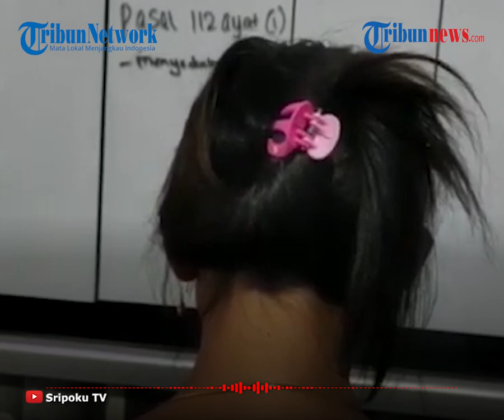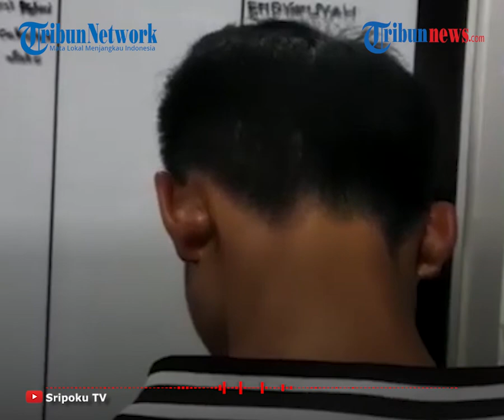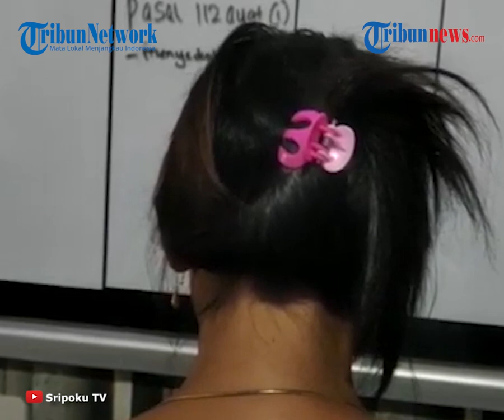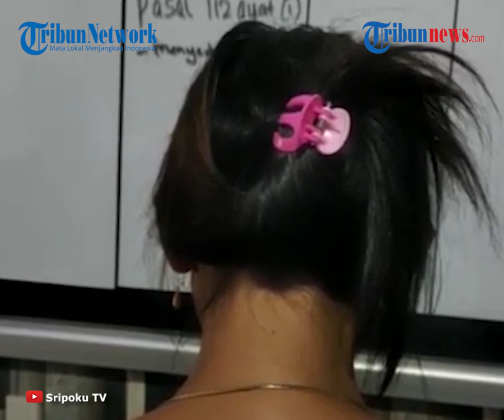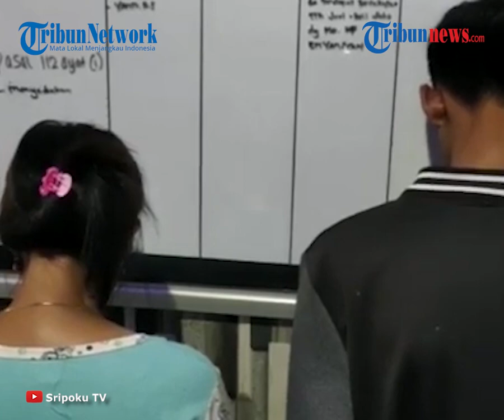Berawal dari Penggrebekan Narkoba, Hubungan Terlarang Ibu dan Anak Kandung di Sumsel Terkuak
TRIBUN-VIDEO.COM - Hubungan intim sedarah antara ibu dan putra kandung terbongkar di Kecamatan Lubai Ulu, Kabupaten Muaraenim, Sumatera Selatan.

Kasus inses ini pun menghebohkan warga setempat.

Sang ibu berinisial IA berhubungan intim dengan putra kandungnya, EP saat dipengaruhi oleh narkoba yang mereka konsumsi sebelumnya.

IA berhubungan intim dengan putra kandungnya saat dipengaruhi oleh narkoba yang mereka konsumsi sebelumnya.

Tragedi ibu dan anak berhubungan suami istri ini dan mengaku terpengaruh bisikan setan.

"Yang ngajak untuk berhubungan intim itu saya. Saya tidak tahu sebabnya mungkin pengaruh setan," kata ibu dua anak ini didepan penyidik Satres Narkoba Polres Muaraenim, Selasa (17/3/2020).

Dikutip dari Sripoku.com, kasus inses terjadi saat polisi melakukan penggerebekan narkoba di rumah ibu dan anak itu.

Sementara itu, EP mengaku menurut saja ketika diajak ibunya untuk melakukan hubungan intim tersebut.

Pasalnya, saat kejadian, dirinya setengah tidak sadar karena terpengaruh narkoba.

"Saya tidak tahu, saya sudah setengah sadar, tahu- tahu digrebek Polisi," katanya.

Perbuatan keduanya pun terbongkar saat polisi menggerebek kediaman mereka terkait kasus narkoba, Selasa (17/3/2020) sekitar pukul 03.35 WIB.

Kapolres Muaraenim, AKBP Donni Eka Saputra membenarkan adanya penangkapan tersebut.

"Tersangka dan barang bukti sudah kita amankan untuk diproses lebih lanjut," katanya.

Dari penggerebekan di rumah pelaku, polisi mengamankan barang bukti berupa tiga paket sabu seberat 8,22 gram dan satu butir ekstasi.

Untuk mempertanggungjawabkan perbuatannya, keduanya pun dibawa ke kantor polisi.

Kepada polisi, IA mengaku nekat jual narkoba bersama anaknya EP, untuk biaya anaknya yang bersekolah di Palembang.

"Sekolah anak saya itu, butuh Rp 1,5 sampai Rp 2 juta sebulan, sebab ia tinggal di asrama," ujarnya.
(Tribun-video.com/Sripoku.com)

Artikel ini telah tayang di sripoku.com dengan judul Ibu Bujuk Anak Lakukan Hubungan tak Pantas: 3 Kali Mulus, Sisanya Terciduk Polisi,
Penulis: Ardani Zuhri
Editor: Wiedarto